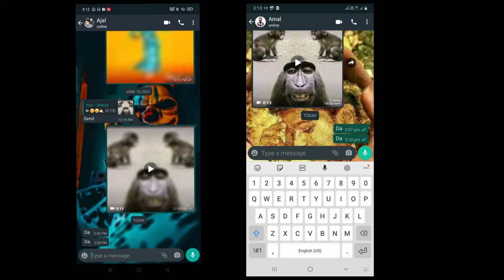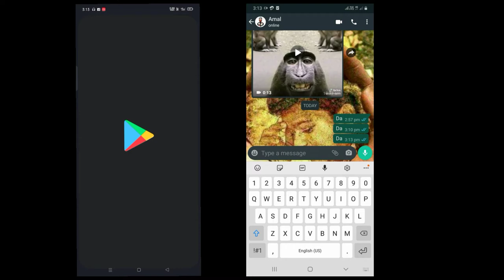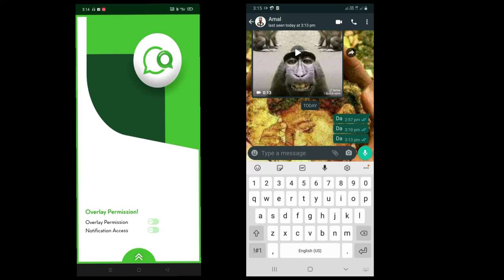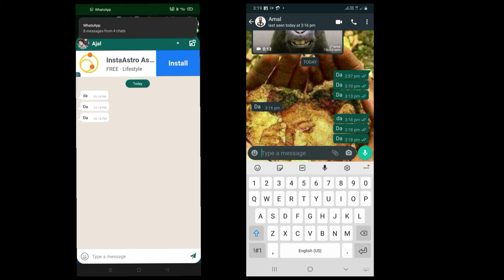No online കാണാൻ പറ്റൂല്ല No blue tick കാണാൻ പറ്റൂല്ല No last seen കാണാൻ പറ്റൂല്ല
Whats app trick, malayalam, 2021,No online, No blue
Tick, No last seen, hide, online hide, blue tick
Hide, last seen hide,
Whats app trick,Whats app trick hide,